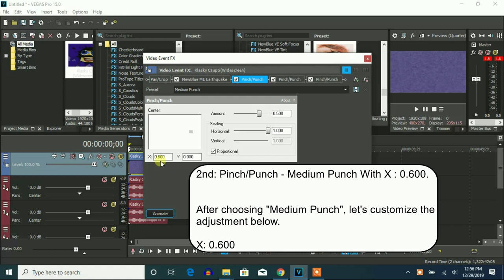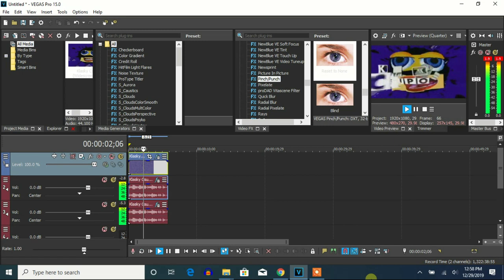How To Make Secret Light by NBFX On Vegas Pro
Made on ‎‎‎Sunday, ‎December ‎29, ‎2019, ‏‎2:50:12 pm to 2:51:59 pm

Names you can call it:
Secret Light by NBFX
Secret Light by NewBlueFX

Let's make an effect called Secret Light By NBFX on Vegas Pro.